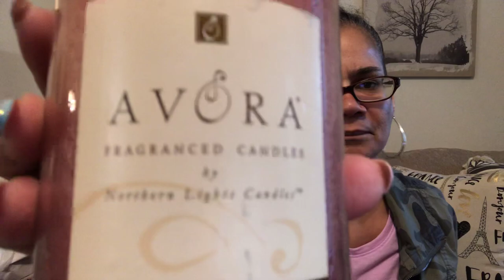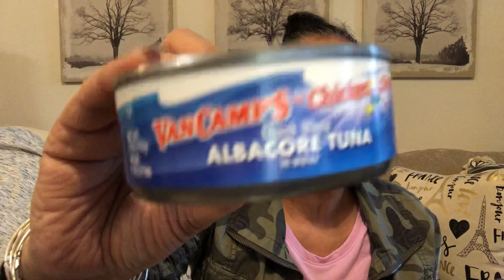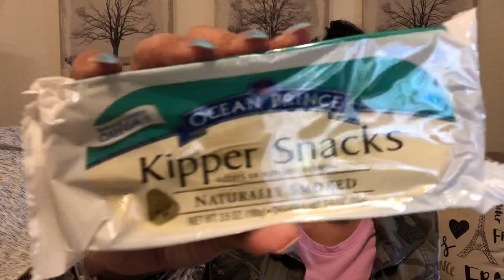Mini Thrift haul plus a little bonus!!!